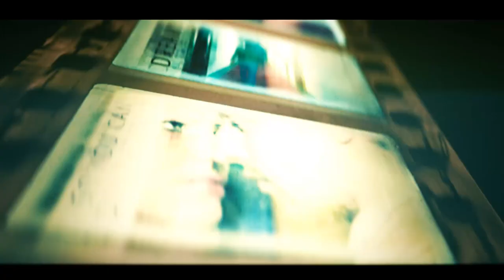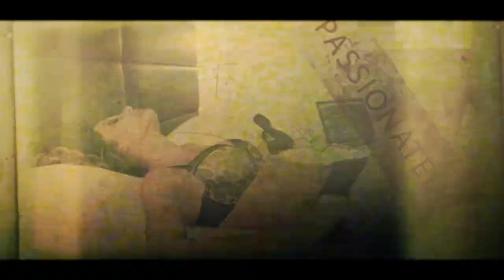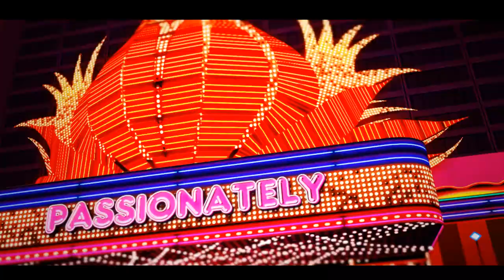SIMONE VITULLO FEAT. LADY VALE "PASSIONATELY" (OFFICIAL VIDEO CLIP)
After several remixes and collaborations with many big artists,Simone Vitullo is back with a new project as soloist with the : silky and intense voice of Lady Vale. Deep and tech atmospheres, "passionate" vocals, and a touch of a summer breeze, are the elements of this new unusual release that will represent for Go Deeva Records,also the launch of its new logo label, and the new music style that it will be proposed on his prestigious catalogue : underground directions but still for the big dance floors. Written,arranged and composed by Simone Vitullo.Vocal Performed By Lady Vale (Dedicated To My Father...With Me Forever Daddy!) Executive Production By Simone Vitullo.
Out On Go Deeva Records
#1 Beatport Deep House Chart